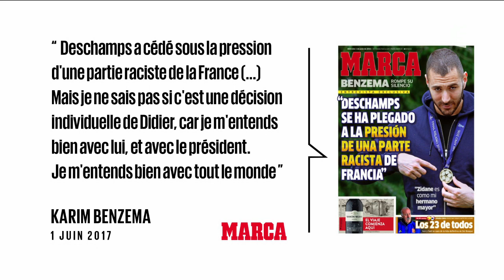Le casse-tête Benzema - C l’hebdo - 11/11/2017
L’invité de la suite : Éric Hannezo, producteur du documentaire « Le K Benzema », diffusé dimanche à 21h sur Canal +.Retour sur le cas Benzema : l’un des meilleurs attaquants du monde privé de sélection en équipe de France… Situation absurde pour beaucoup, dont Zinedine Zidane et Cristiano Ronaldo, qui interviennent dans ce documentaire.